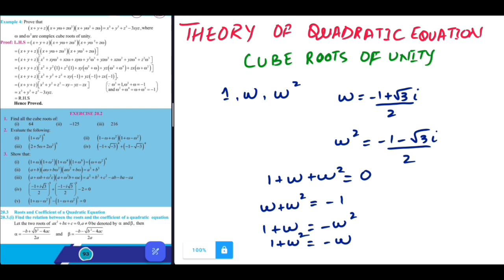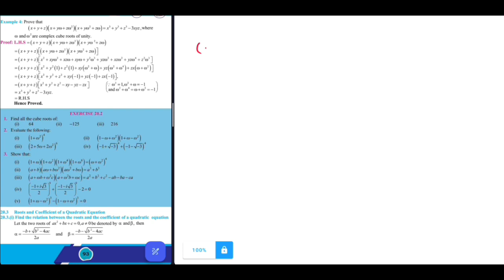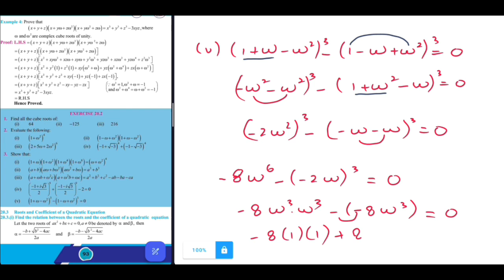Cube Roots of Unity | Class 10 | Chapter 20 | Ex.20.2 | Question 2 - 3 | SSC Part 2 | Urdu/Eng